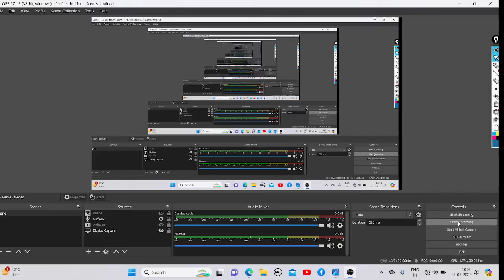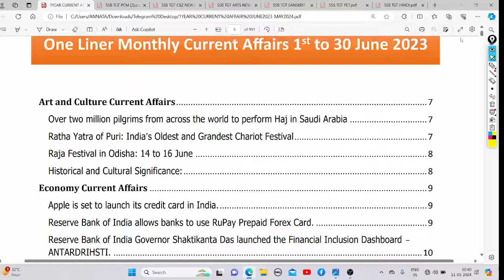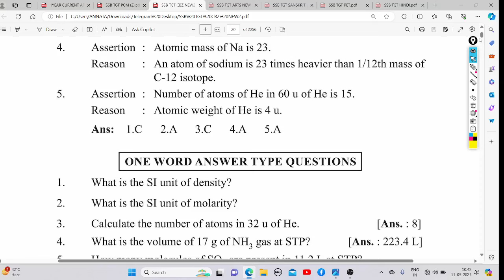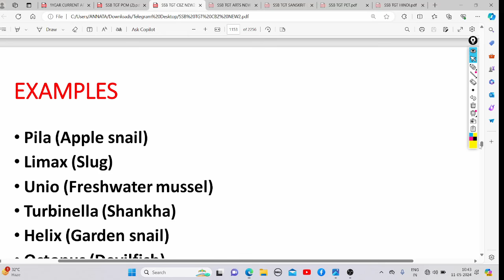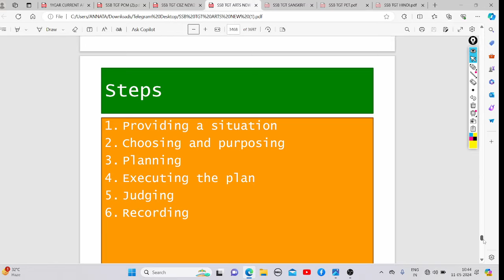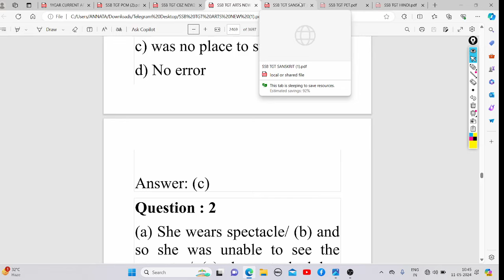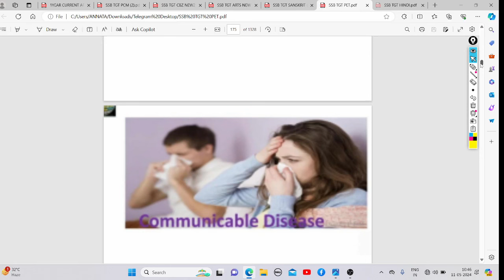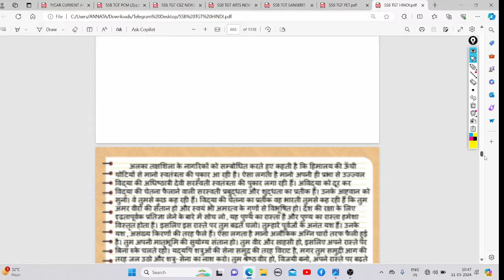SSB TGT ( ARTS- PCM- CBZ- HINDI- SANSKRIT- PET )E-BOOK DEMO📕Last One Years Current Affairs Available